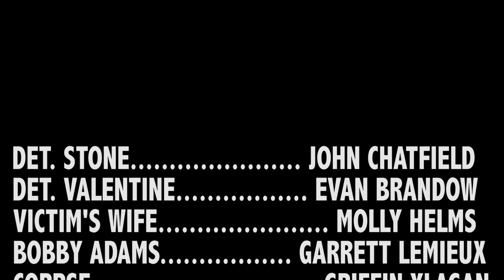"Time to Kill" | 24-Hour Short Film (2017)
After receiving an ominous threat, two hardened detectives try to stop a killer before it's too late. Written, shot, and edited in under 24 hours.

First Place, PCTV 24 Hour Film Fest 2017